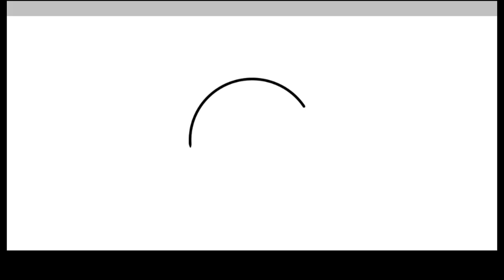Amazing world of gumball | Darwin Waterson | Anime Girl Version | Speed Paint | Episode 3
SO NOBODY COMMENTED ON MY LAST 2 VIDEOS BUT THATS FINE!!

THIS IS THE 3RD DAY/ 3RD EPISODE OF DRAW WITH ME SERIES WHERE I PRACTICE MY DIGITAL ART SKILLS PREPARING FOR MY ANIMATICS!

I KNOW I STILL GOT A LONG WAY TO GO. LETS DRAW TOGETHER!

I ACCEPT TIPS, TRICKS , CRITISCM ON MY ART WORKS COZ ILL BE NEEDING THAT TO IMPROVE MY ARTWORKS💓